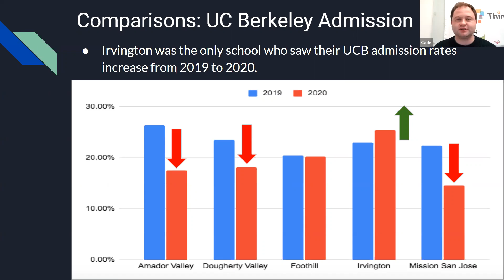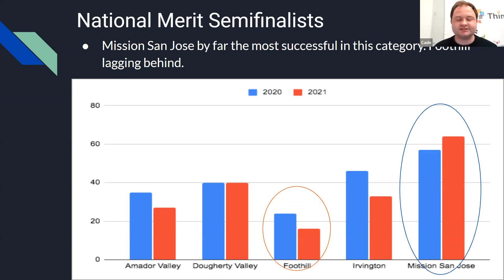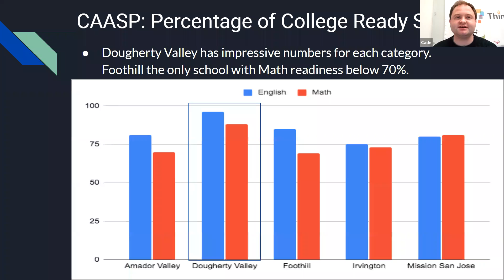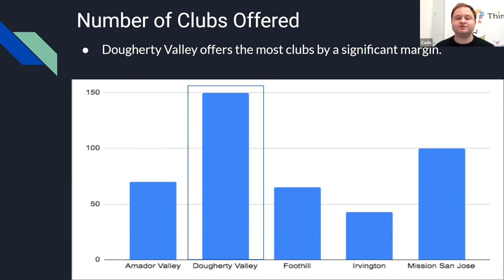[Think Academy] Tri-Valley Public High Schools Academic Comparisons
In this highlight from Think Academy's information webinar on the top public high schools in the Tri-Valley area. We compare several different academic aspects such as SAT/ACT/AP test scores, UC admission rates, and extracurricular options of schools like Amador Valley, Dougherty Valley, Foothill, Irvington, and Mission San Jose.